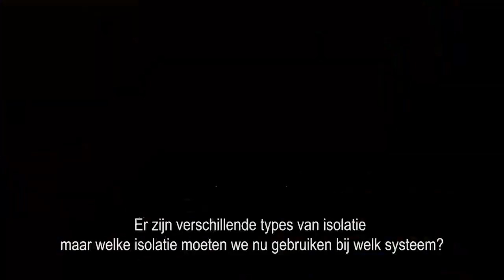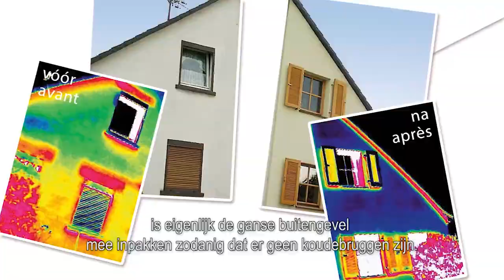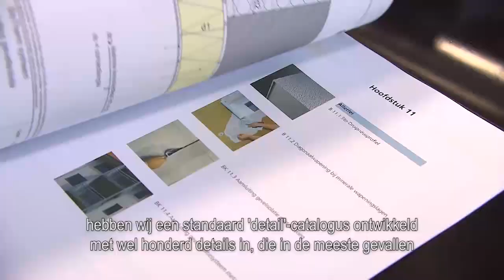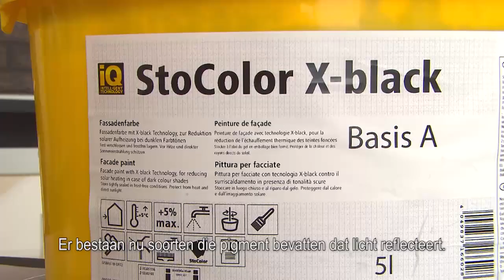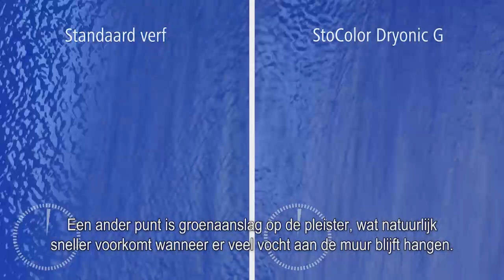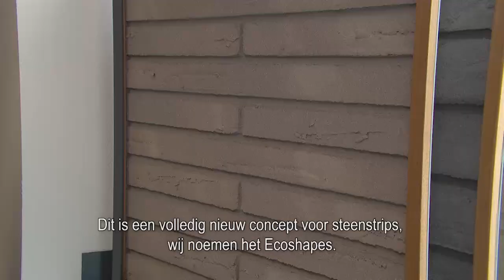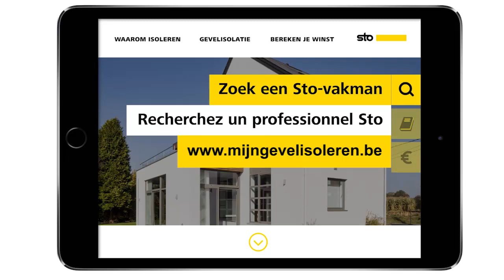Sto op Dobbit TV_NL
De gevelisolatiesystemen en afwerkingsmogelijkheden van Sto in een notendop